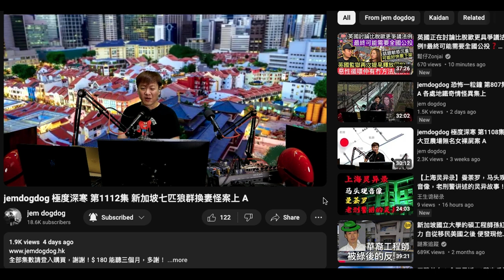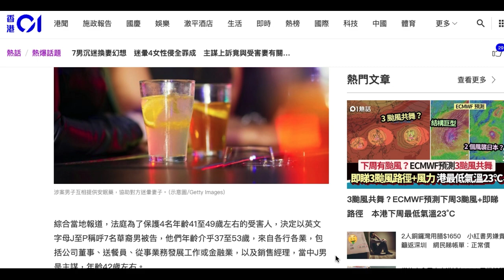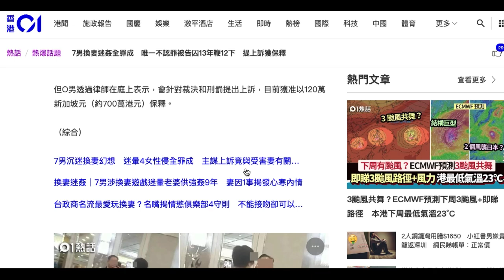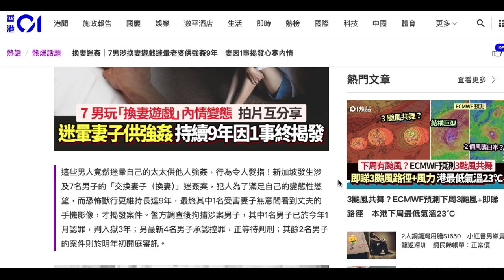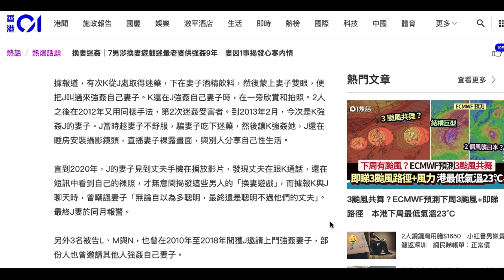20241015 打女人偷錢賊林匡正跟jem做到朋友係因為有共通點，理解力表達力都好撚有問題。新加坡法庭為保護受害者（啲老婆）就用字母代表被告（啲老公）就吹到為咗保護所有人（啲老公）痴撚線，吹咗咁多年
奇案都唔知係風化案入面一定要保護受害者，用個腦諗下都知
Jem連自己吹緊乜都唔知，係咁扮勁扮識嘢嚟吹吹吹，跟偷錢賊一鳩樣，啱嘴型